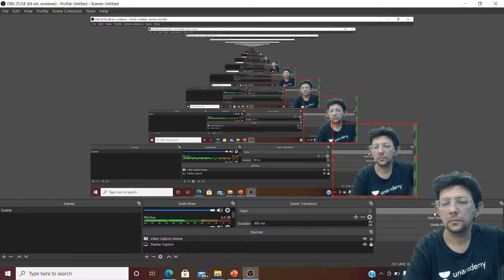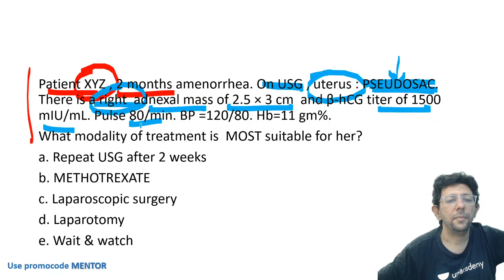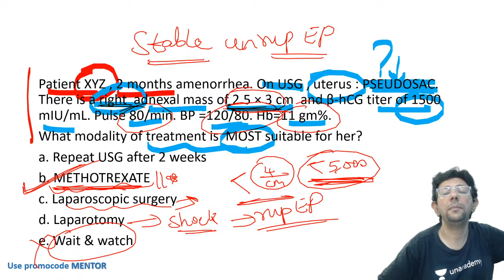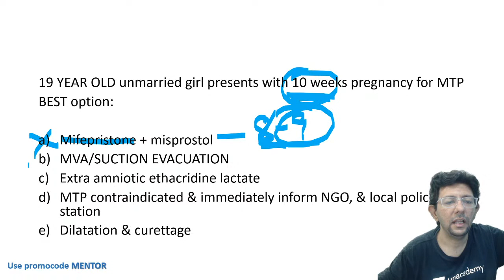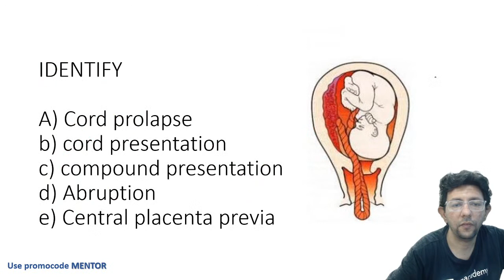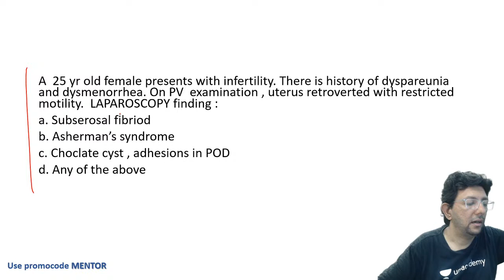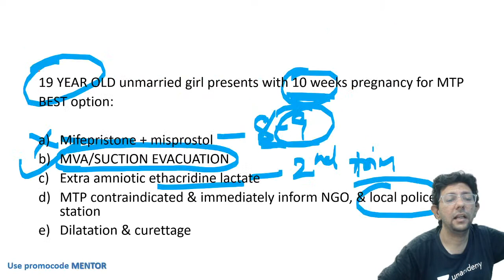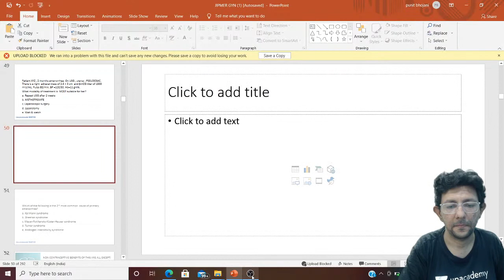INI-CET | OBG Clinical MCQ's Discussioon | Dr Punit Bhojani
To take Unacademy's weekly scholarship test and win attractive prizes, enrol NOW

You can enrol to Unacademy Subscription and get the following benefits:

1. Learn from your favourite teacher
2. Dedicated DOUBT sessions
3. One Subscription, Unlimited Access to Live Online Classes and Videos
4. Real-time interaction with best-in-class teachers
5. You can ask doubts in live online classes
6. Limited students in each Class
7. Download the videos & watch offline

Dr Punit is an Educator of Obstetrics and Gynaecology. He completed MBBS from K. J. Somaiya Medical College, Mumbai and followed it up with MS- OBG from King Edward Memorial Hospital. He has more than ten years of teaching experience. He is also the author of Smart Study Series: OBG and Exam Preparatory Manual for Undergraduates: Obstetrics and Gynaecology.